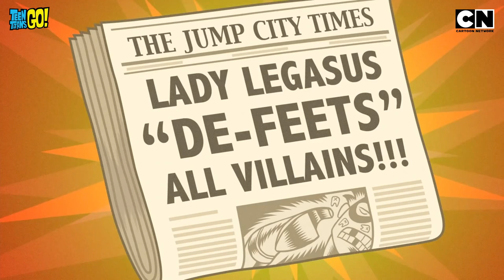Titans Muscle Up - 46 | Teen Titans Go Cartoons | Cartoon Network India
It’s leg day at Titan Tower and the titans are kicking in some serious leg workouts. Break some leg sweat and get yourself a superhero workout too with TeenTitansGo only on Cartoon Network.